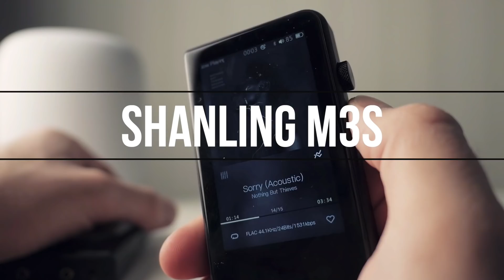Что подарить на Новый Год меломану? | От $10 до $1000+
Представляем вашему вниманию подборку подарков для меломанов в абсолютно всех ценовых диапазона: от самых бюджетных до премиальных.

3. Beyerdynamic DT 240 PRO

До $300:

5. Marshall Minor II Bluetooth
7. Marshall Major III Bluetooth